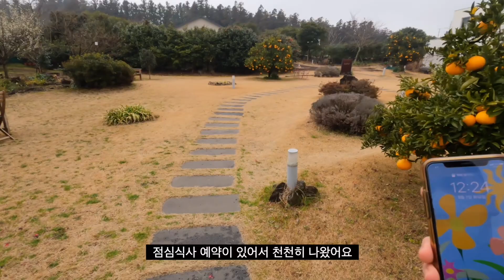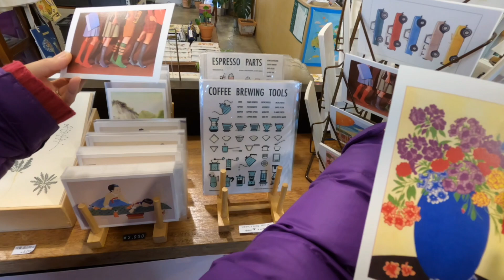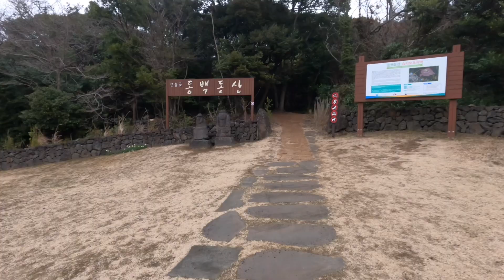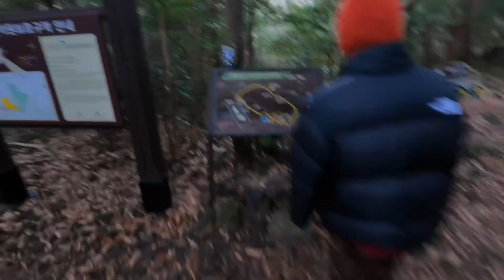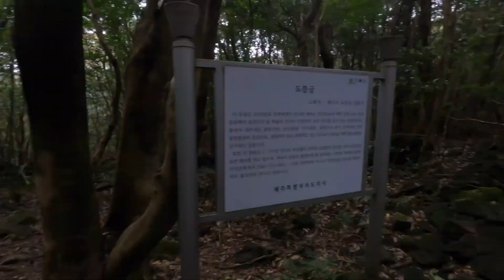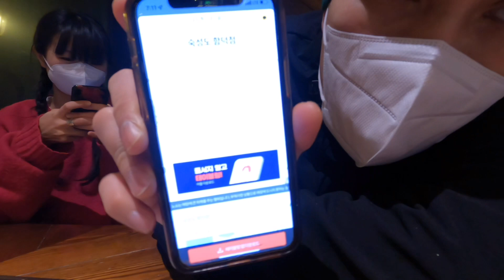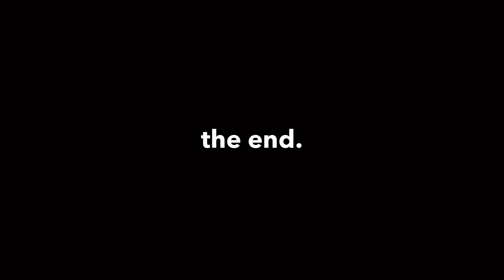(VLOG ep.11) 매열산 클럽 in JEJU day03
제주에서의 3일차 여행입니다.

제주에 들리면 항상 식사하는 이노찌도 너무 좋았고

동백동산도 무척 좋았어요
사람도 거의 없고 조용하게 걸으면서 얘기하기 좋은 곳이었습니다.

생각보다 컴퓨터로 영상편집은 아직 익숙하지 않아 어렵습니다,,
계속해서 연습하면서 노력하고 있는데,,